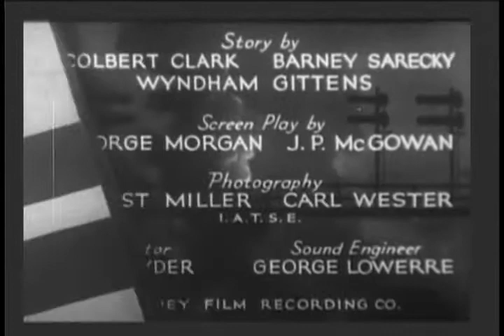The Hurricane Express 3 The Masked Menace | OLD HOLLYWOOD CLASSIC FILM | FULL FREE TO WATCH